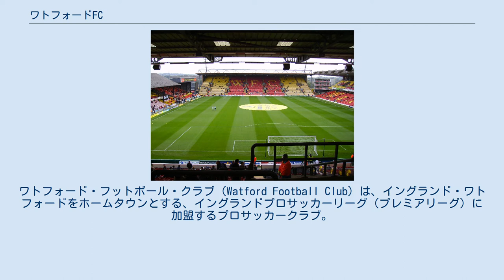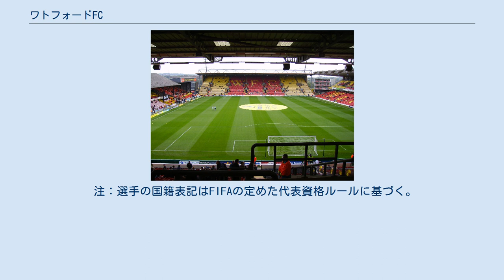ワトフォードFC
ワトフォード・フットボール・クラブ（Watford Football Club）は、イングランド・ワトフォードをホームタウンとする、イングランドプロサッカーリーグ（プレミアリーグ）に加盟するプロサッカークラブ。
 かつては歌手のエルトン・ジョンがオーナーを務めていたことでも知られる（現在は名誉会長）。
ホームスタジアムは収容人数22,200人のヴィカレッジ・ロード。
 1881年にワトフォード・ローヴァーズFCとして創設され、1898年に現在の名称となった。
1984年にはFAカップで準優勝の成績をおさめ、UEFAカップにも出場。
その後は1部と2部を行き来するシーズンが続く。
 2006-07シーズンはプレミアリーグに復帰したが、最下位で降格した。
 2012年6月、イタリア人実業家のジャンパオロ・ポッツォによって買収された。
ポッツォは新監督にジャンフランコ・ゾラを招聘し、ポッツォがオーナーを務めるウディネーゼやグラナダからレンタル移籍で選手補強を行っている。
 2017-18シーズン、現役時代はポルトガルで活躍したマルコ・シウバを監督に置き、移籍市場ではバルセロナからジェラール・デウロフェウを、バーンリーFCからアンドレ・グレイ、他にもリシャルリソンやキコ・フェメニアを獲得した。
 2019-20シーズンは開幕4試合で勝ち点1しか獲得できず、2019年9月7日、ハビ・グラシア監督を解任し、かつてチームを率いたキケ・サンチェス・フローレスが復帰したが、僅か1勝しかできず、12月6日にシーズン3人目の監督としてナイジェル・ピアソンが就任した。
2020年2月29日にホームでのリヴァプール戦に3-0で勝利し、リヴァプールのリーグ戦連勝記録を18で、リーグ戦無敗記録を44でストップさせた。
しかし、最後の2試合に連敗し、同じく残留を争っていたアストン・ヴィラに勝ち点1及ばず、19位でチャンピオンシップ（2部相当）への降格が決まった。
 フォスター # 26 フェメニア # 21 キャスカート # 15 ドーソン # 4 ホレバス # 25 ヒューズ # 19 カプエ # 29 ドゥクレ # 16 ペレイラ # 37 デウロフェウ # 7 グレイ # 18 注：選手の国籍表記はFIFAの定めた代表資格ルールに基づく。